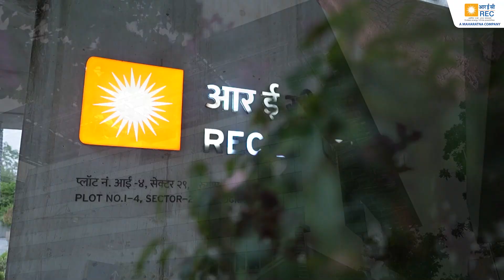At Jindal Waste Management Plant, funded by REC, waste is turned into electricity! I Waste to Energy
At REC, we are funding a greener future, one sustainable step at a time!

At the Jindal Waste Management Plant, funded by REC, waste is turned into electricity! A whopping 1000 TPD of waste is incinerated here each day, generating 15 MW of clean energy.

WatchHere how this REC-funded project is revolutionising the future of waste management.